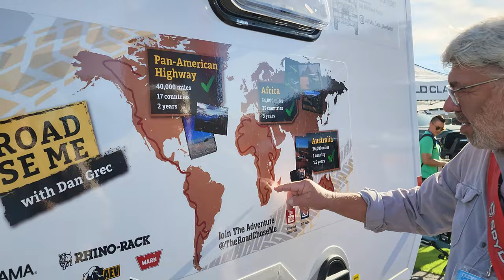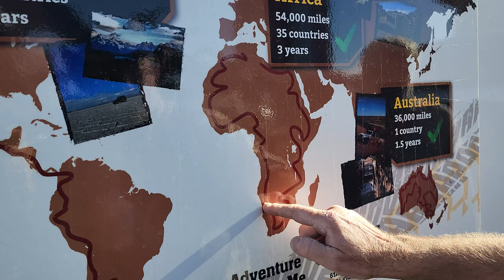Rick and Chris Trek Through The Wilds Of The Overland Experience | SEMA 2023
From roof-top tents and snorkels to sprinter vans and 8x8 6 door Jeeps, Chris Collard and Rick Péwé learn what it takes to be "real" overlanders in the wilds of SEMA. If solar panels, awnings, outdoor showers, externally mounted speakers, and decorative high lift jacks don't get you close to nature then you just aren't doing it right!